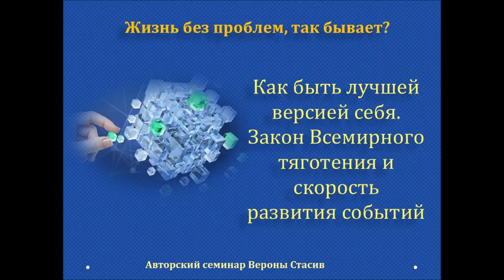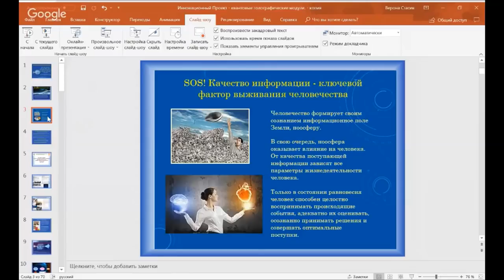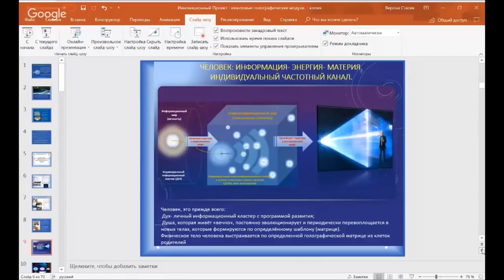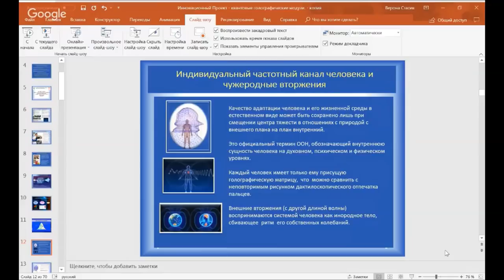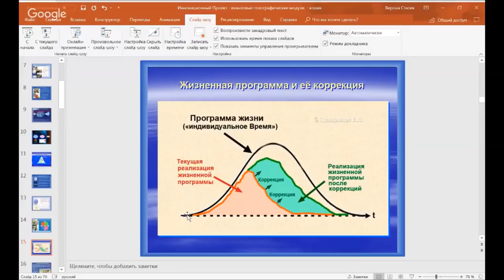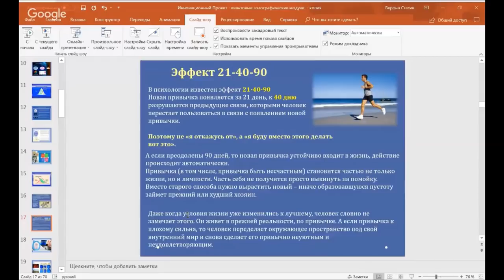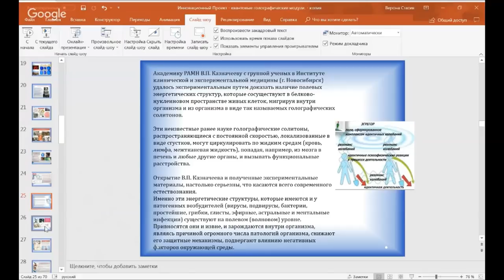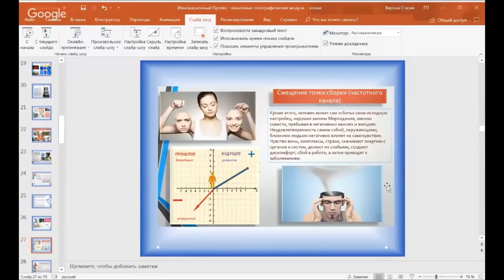Жизнь без проблем, так возможно?